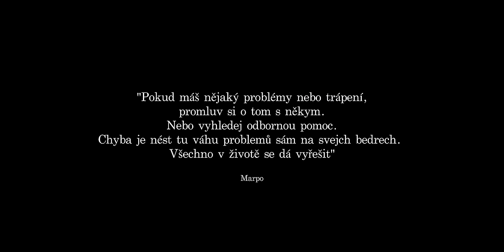Marpo - zase další pondělí (Official Video)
Written By : Fantom, Marcus Tran & Marpo
Lyrics By : Marpo
Produced by : Fantom, Marcus Tran
Guitars & Bass by : Marcus Tran
Drums by : Marpo
Mixed by : Clint Murphy
Mastered by : Ryan Smith, Sterling Sound NY

Prod, Dir, Edit: Papa Pech
Camera: Patrik Splork
AC: Matěj Rychtařík
2.AC: Michal Kulhavý
Gaffer: Lů Mořický
Best Boy: Prokop Steiner
SFX: Vojta Chvátil
Stavba: Matěj Pospíchal, Jan Fajk (redeko.org)
Make-up: Nikol Vlasáková
Colorgrade: Vojta Štetka
BTS: Valeriia Herman
Kamerová technika zapůjčena v Cinestore.cz

Poděkování: Modrý Mlýn Byšice (modrymlyn.cz), Agro Liblice